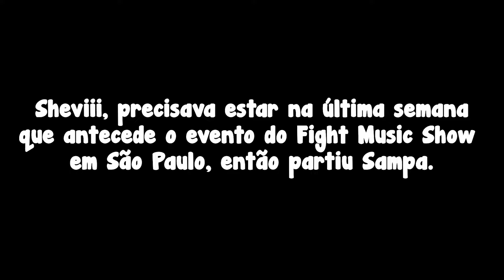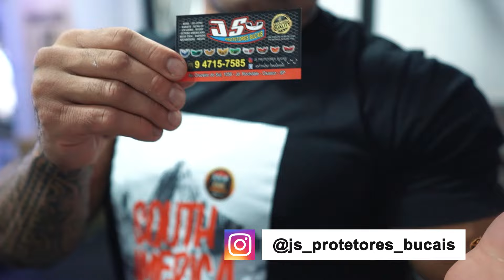FALTAM 3 dias para minha luta FMS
🤑🤑 RENDA EXTRA: Joga na melhor boquinha! use o CUPOM: 2K para ter 200% no primeiro depósito de R$30 a R$2.500, acesse

🟢JÁ ME SEGUE NA LIVE NEH?!?

Fala comigo menssss, no video de hoje o Sheviii

Fala comigo menssss, no video de hoje o Sheviii se despede do queridíssimo professor Paboom, onde ele faz seu último treino de boxe em floripa antes da luta, logo depois ele vai para São Paulo para dar continuidade aos treinos com o Lucas Mineiro, no vídeo ele também faz seu protetor bucal e o Lucas faz o Sheviii tomar alguns golpes dos seus alunos e lutadores profissionais!